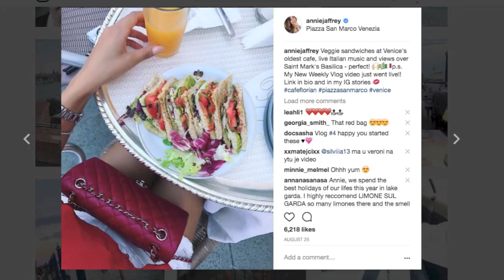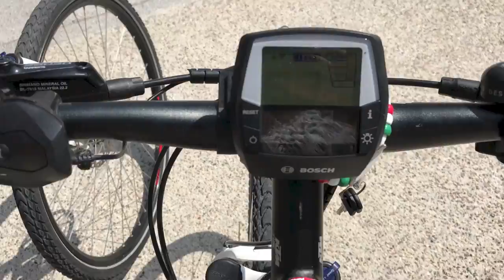A TRIP TO ITALY | VENICE BOAT RIDES, VILLA TOUR, EXPLORING LAKE GARDA | VLOG #5 | Annie Jaffrey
MY PREVIOUS WEEKLY VLOGS

Sony a5100